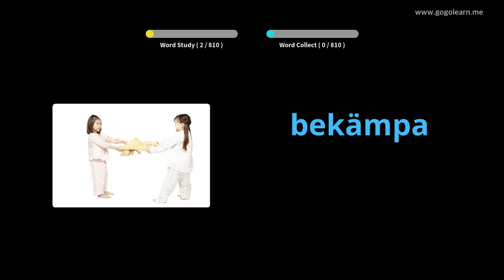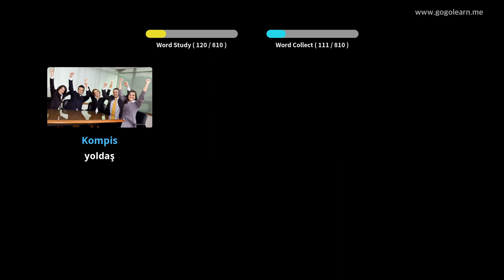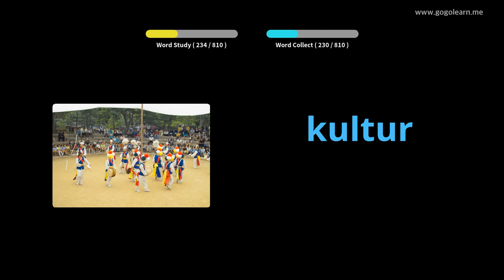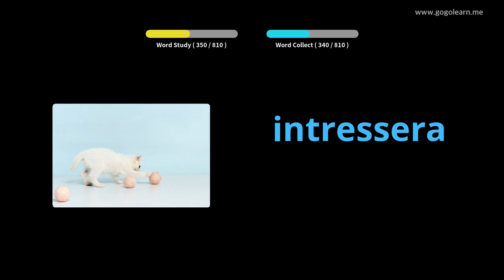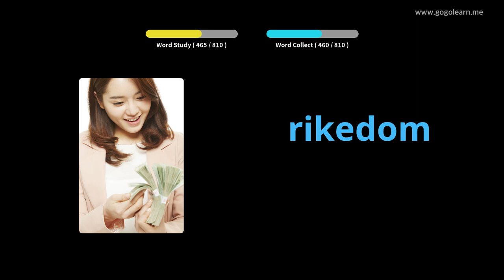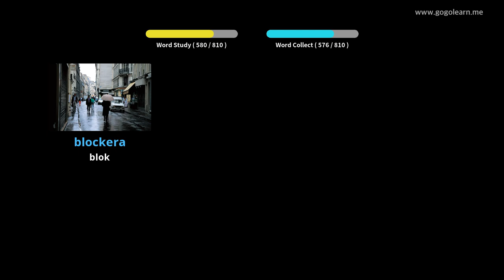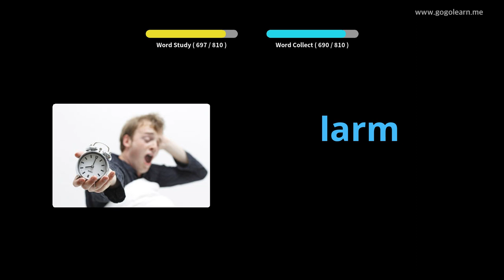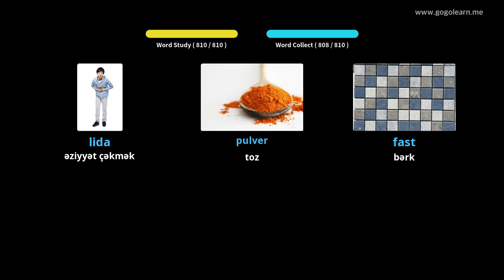İsveç Sözlük Orta Məktəbi | Golearn